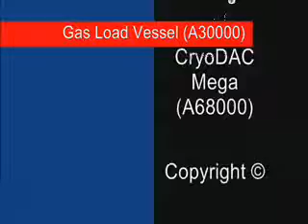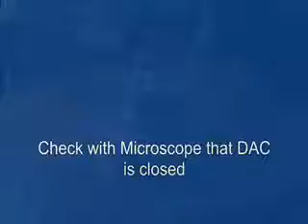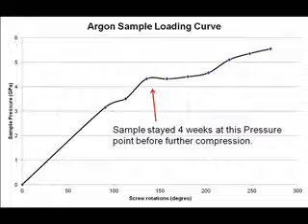Diacell Cryogenic Gas Loader | Almax easyLab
Welcome to Almax easyLab's YouTube channel.

In this video (without audio), we demonstrate the efficient use of the Diacell Cryogenic Gas Loader with our diamond anvil cell, the Diacell CryoDAC-Mega.

The Diacell Cryoloader enables the loading of liquefied gas as pressure transmitting medium inside DACs. Argon, Oxygen, Nitrogen and any other gas condensing above 77 K can be loaded into DACs using the Diacell Cryoloader.